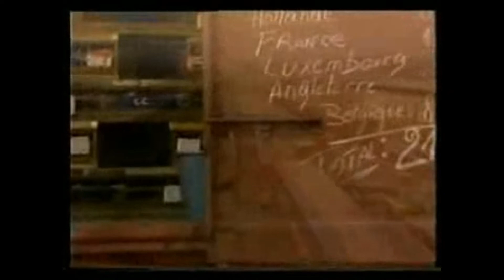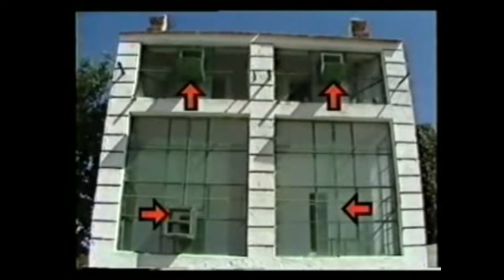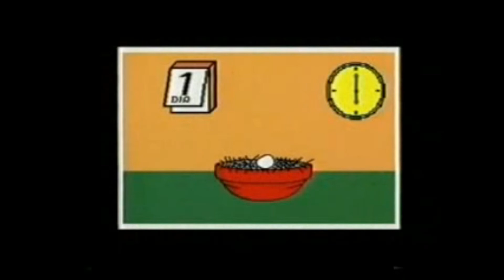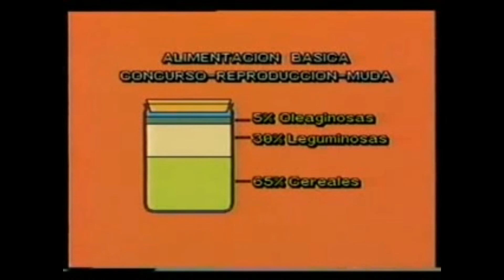Documental sobre Palomas Mensajeras (Primera Parte)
Documental sobre Palomas Mensajeras